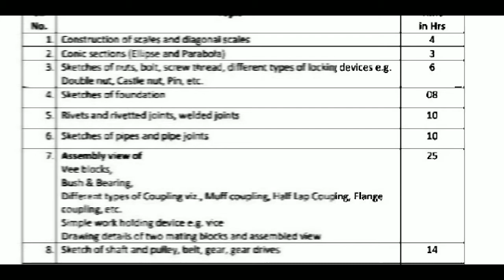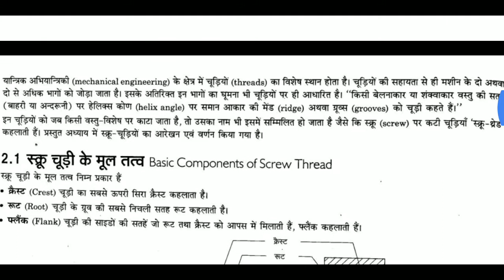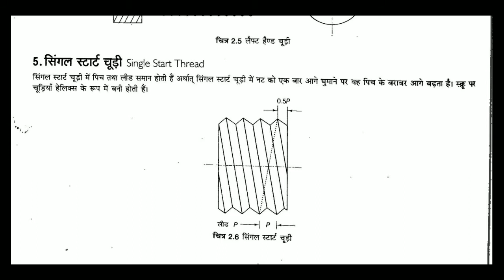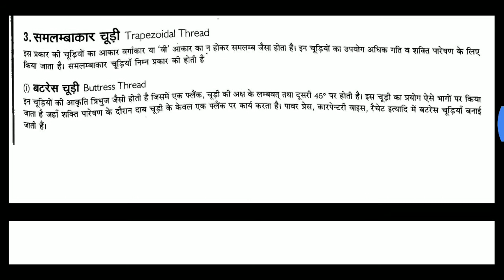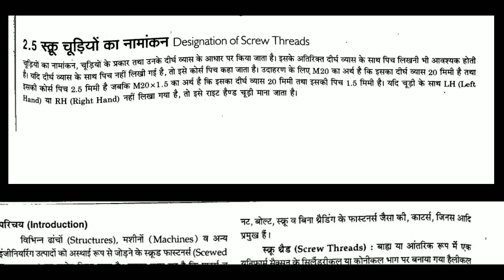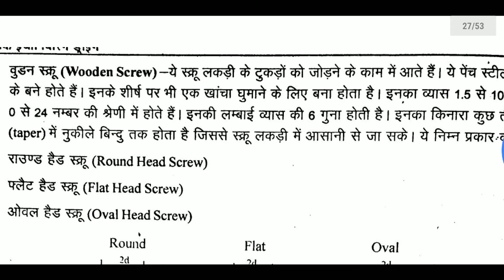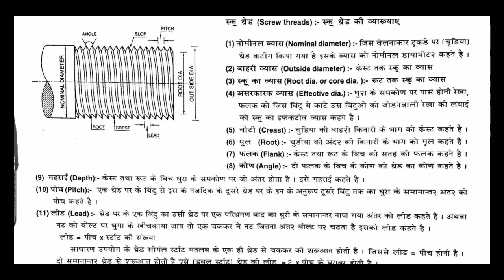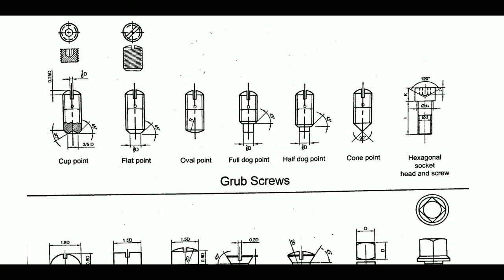ENGINEERING DRAWING 2ND YEAR MECHANICAL GROUP LECTURE 6(2) TYPE OF SCREWS THREADS AND SET SCREWS